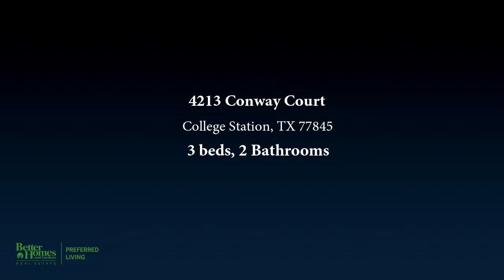4213 Conway Court, College Station, TX 77845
3/2 Castlegate well-kept home. Raised ceilings in much of the house. Split floor plan with double vanity and double closets in master bath. Beautiful custom kitchen cabinets, gas range, complete with refrigerator. Fireplace with gas logs, French doors leading onto covered patio, privacy fenced backyard. Many neighborhood amenities available.

Bedrooms: 3
Bathrooms: 2
Square Feet: 1648
Price: $1,700

10/26/2019 11:46:03 am

Last modified: